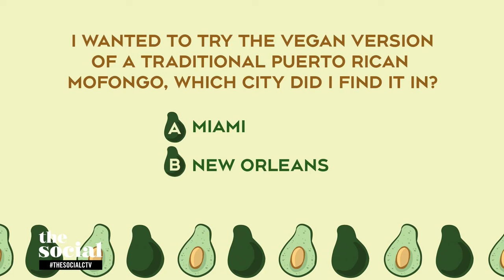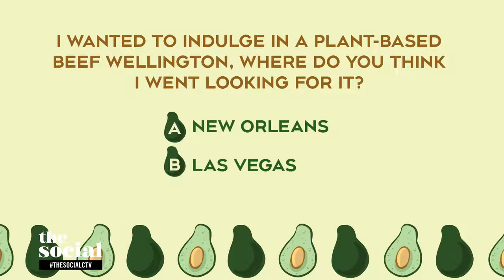Mena Massoud on season 2 of ‘Evolving Vegan’ | The Social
The host of the CTV Life series dishes on what we can expect this season.